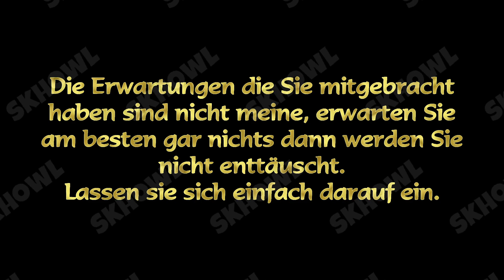Subcon-Brunnen ⌛ A Hat in Time #16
Zeitstempel:
00:00 Intro
00:25 Erkunden und Sammeln
05:37 Brunnen